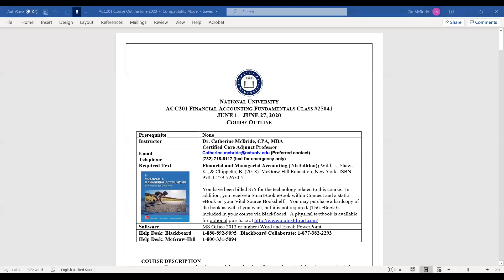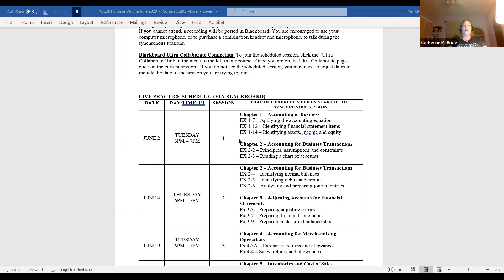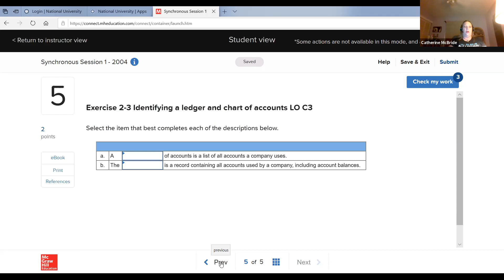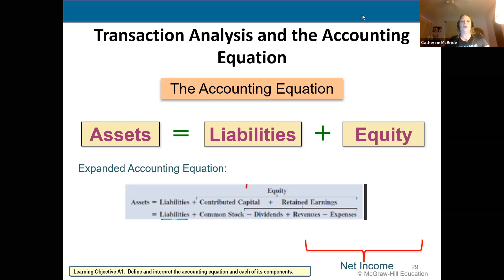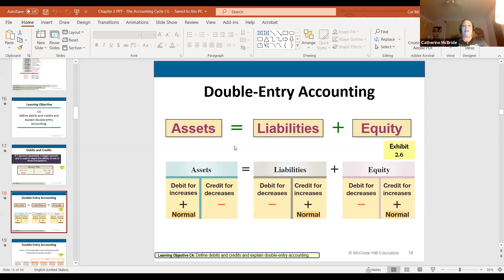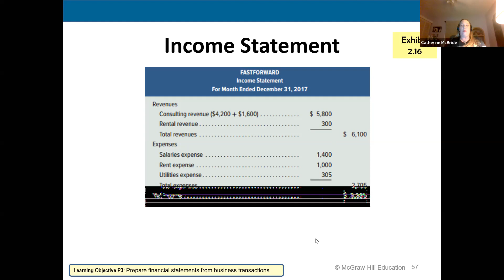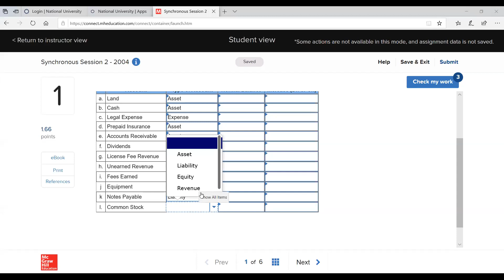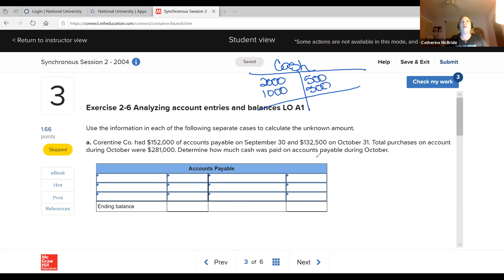ACC201 Synchronous Session I